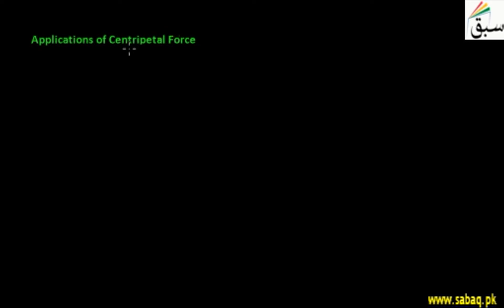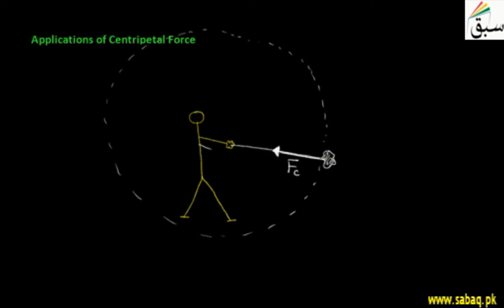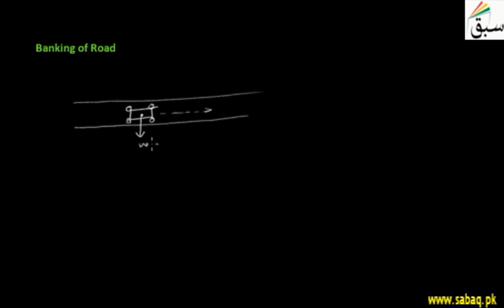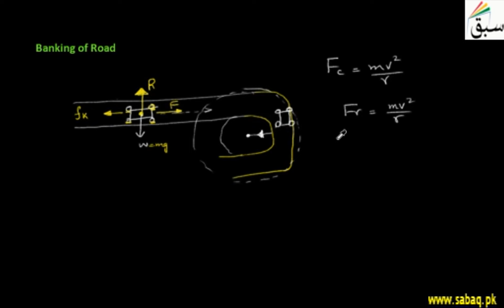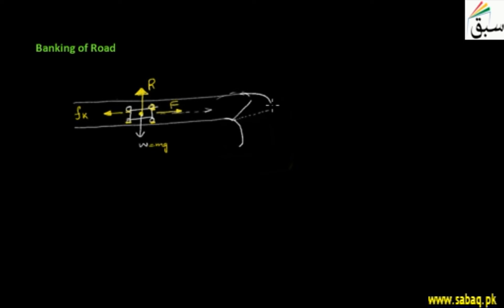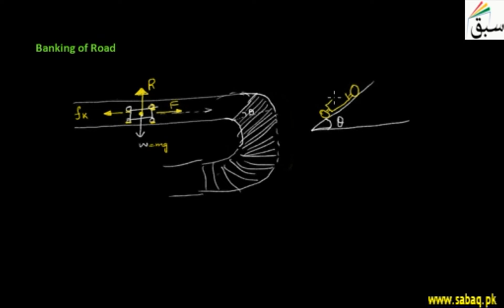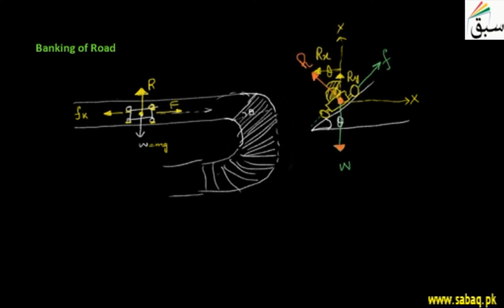Applications of Centripetal Force, Physics Lecture | Sabaq.pk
Motion of a car in a circular path, motion on a level circular road.
This video is about: Applications of Centripetal Force. Practice tests and free video lectures for Physics, Chemistry, Biology, Math’s, Computer Science, English & more subjects are also available at Sabaq.pk. So, subscribe to Sabaq.pk/Sabaq Foundation now and get high marks in your exams.

CLASSES WE COVER AT SABAQ.PK / SABAQ FOUNDATION:

1. KG
2. Class 1
3. Class 2
4. Class 3
5. Class 4
6. Class 5
7. Class 6
8. Class 7
9. Class 8
10. Class 9
11. Class 10
12. Class 11
13. Class 12
14. Class 13
15. Class 14
16. MCAT
17. ECAT
18. CSS

BOARDS WE COVER AT SABAQ.PK / SABAQ FOUNDATION:

1. FBISE
2. Punjab Board
3. Sindh Board
4. KP Board
5. Balochistan Board
6. Cambridge

STUDY MATERIAL WE OFFER AT SABAQ.PK / SABAQ FOUNDATION:

1. Physics Lectures
2. Chemistry Lectures
3. Mathematics Lectures
4. Biology Lectures
5. English Lectures
6. General Science Lectures
7. Computer Science Lectures
8. General Math Lectures
9. Accounting Lectures
10. Statistics Lectures
11. Advance Accounting Lectures
12. Cost Accounting Lectures
13. Practice Tests
14. Physics Practical
15. Chemistry Practical